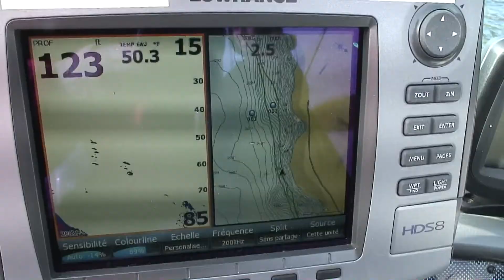Pêche au brochet sur le lac Saint Pierre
Pour cet épisode, on se rend au lac Saint Pierre.
En compagnie de Patrick et Annie, nous avons comme objectif de cibler le brochet au lac Saint Pierre.
De plus, Patrick et moi on expliquera avec quoi et où on pêche.
Nous avons eu beaucoup d'action, énormément de plaisir et une merveilleuse température, tout était réuni pour passer un très beau moment!